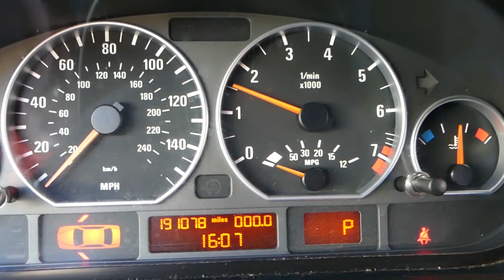WHY OIL LIGHT IS ON. OIL PRESSURE LIGHT ANY CAR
If your oil pressure light is on the dash of your car we will explain what could be the reasons for the oil pressure light to be on. Most people will ignore the oil pressure light being on and in some cases they will end up needing new engine because they do not fix that problems. If the oil pressure light is on it means that the car engine does not have sufficient oil pressure or it is reading it in wrong way by bad sensor or wire.
We will explain what could cause that and how to fix it.